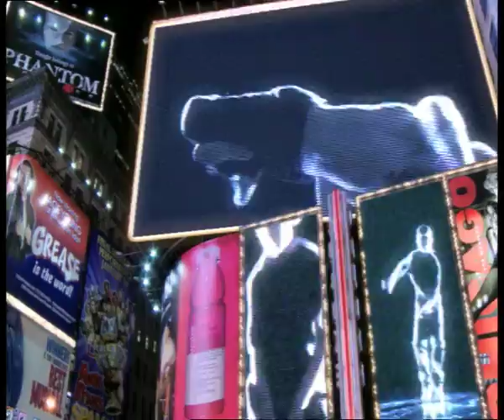Anggun - My Man